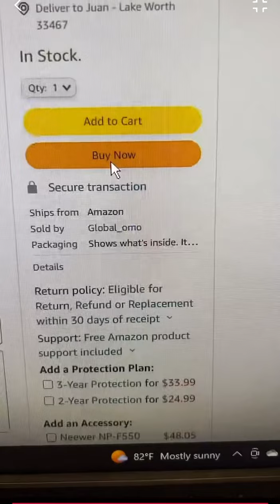Buying Led Light Stands for my Grinch events